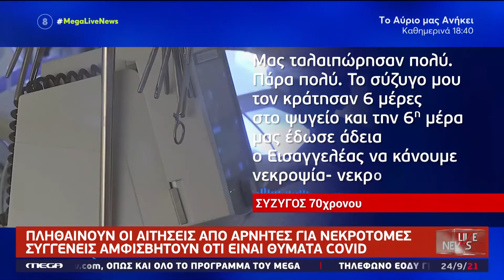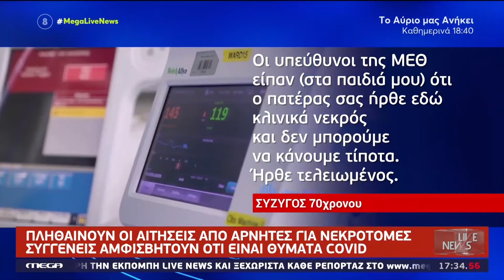ΠΛΗΘΑΙΝΟΥΝ ΟΙ ΑΙΤΗΣΕΙΣ ΓΙΑ ΝΕΚΡΟΤΟΜΕΣ - ΣΥΓΓΕΝΕΙΣ ΑΜΦΙΣΒΗΣΤΟΥΝ ΟΤΙ ΕΙΝΑΙ ΘΥΜΑΤΑ COVID